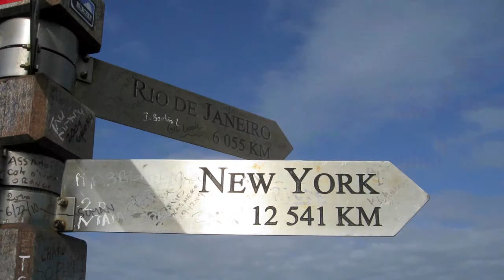St. Andrew's in South Africa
The following photos are highlights from the 2010 summer trip to South Africa.  Students and faculty members embarked on a two week journey to explore the beautiful country of South Africa and strengthen our relationship with our sister school, St. Mark's.